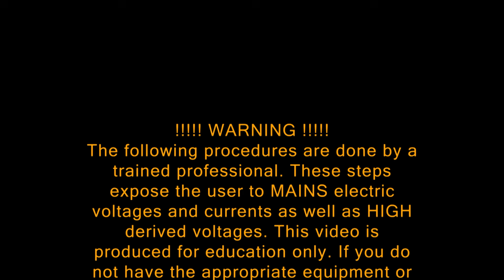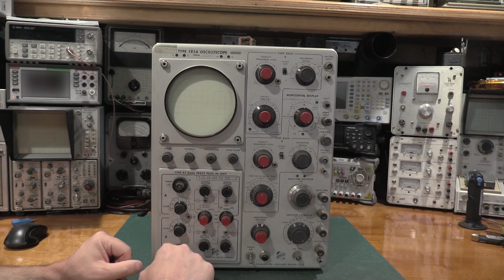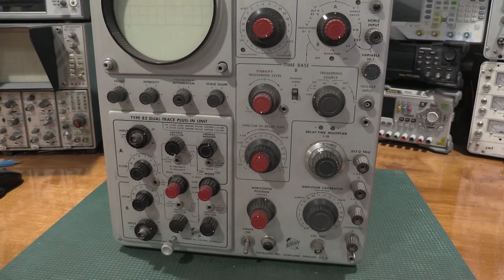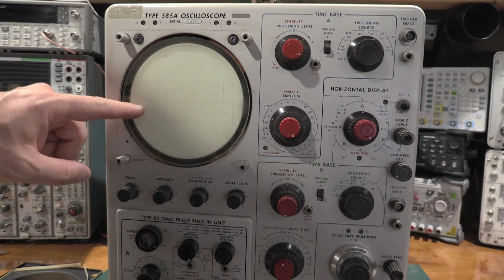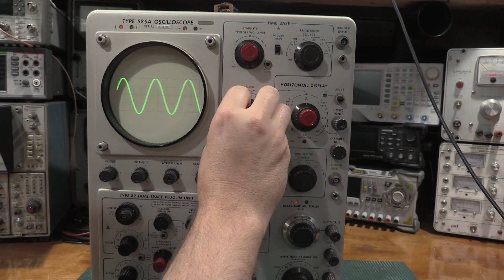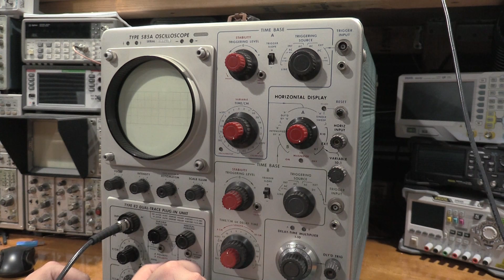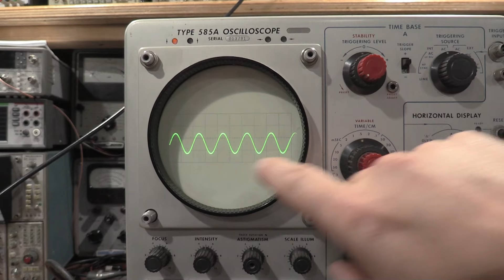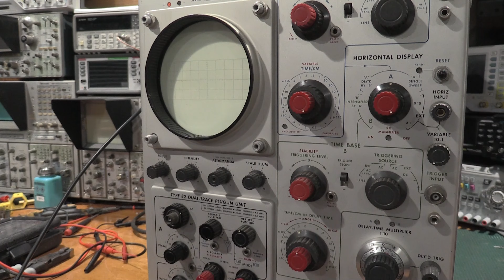Tektronix 585A Restoration and Troubleshooting (Part 1)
A huge thank you again for all that continue to Join us in the lab for repairs and alignments. The channel would not exist with out all of you so thank you again for dropping by.

In this video we take a look at a Tektronix 5*5A 100Mhz tube scope! I am still hunting around for a 500 series scope for the lab as I have some of the 500 series plugins that I would like to acquire and keep operational. Due to the measurement that I can preform with them. This is really because of some esoteric needs that I have with some high voltage stuff but lets see what we finds on the inside of the 585A!

** Repair exposes the Tech to mains electric and should only be done by trained personnel. Errors can be fatal. **